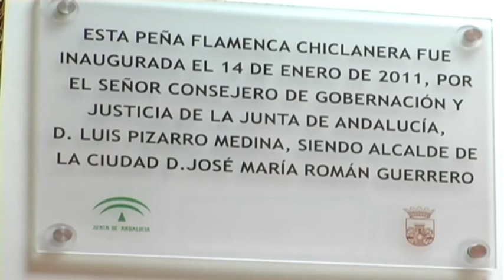PREVIA SABADOS FLAMENCOS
La Peña Flamenca Chiclanera acoge el sábado las actuaciones de ‘Niño Medina’ y José Manuel González ‘Mané’. Este espectáculo, que contará al toque con la actuación de José Parra, se enmarca dentro de los ‘Sábados Flamencos en la Peña Otoño-Invierno’.